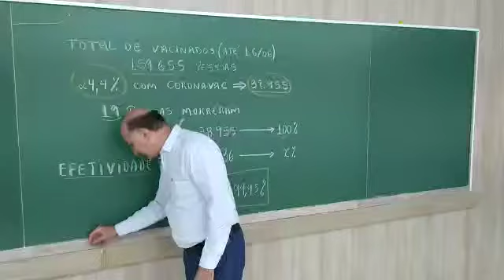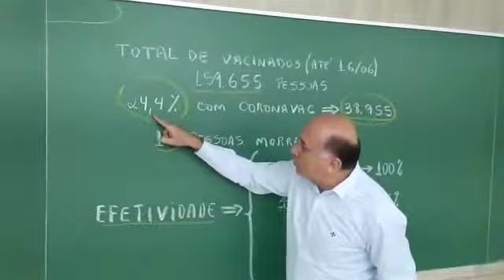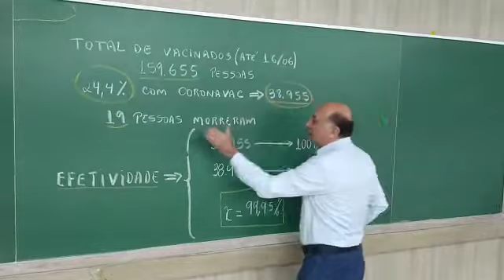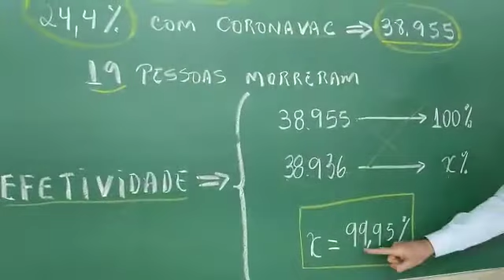Edson Scabora - Dando aula da Vacina Coronavac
Vídeo de O FATO MARINGÁ